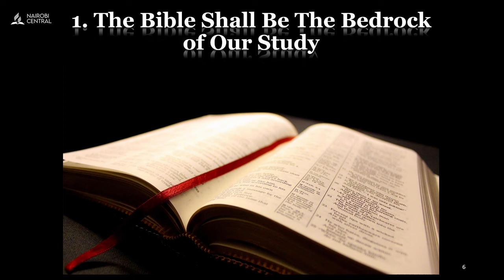Four Promises for the Christian Home & Marriage Evangelistic Campaign - Pr. Godswill Mensah